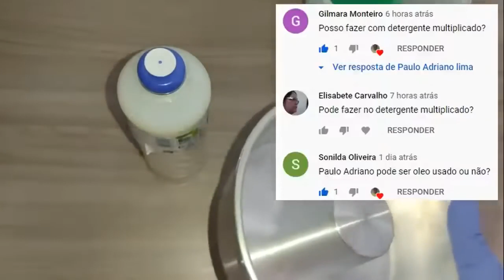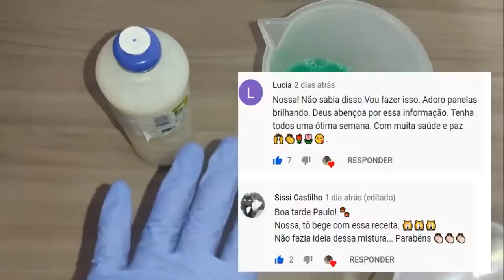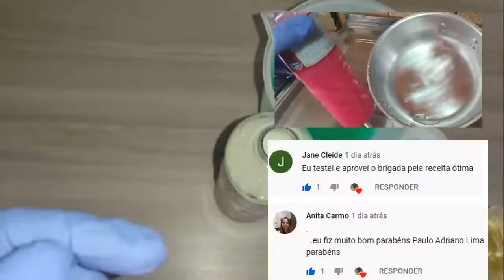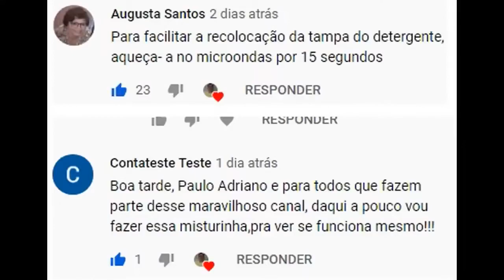🛑 Parece Mágica Mas é Detergente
São 10 apostilas com mais de 600 fórmulas por apenas 20 pelo PIX para Eu mesmo quero ter o prazer de lhe enviar o seu novo futuro financeiro.